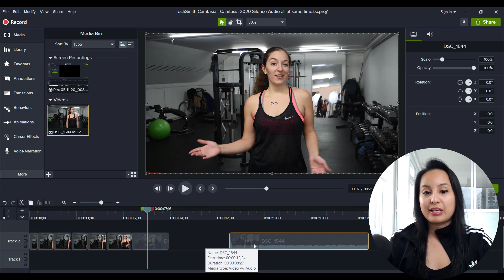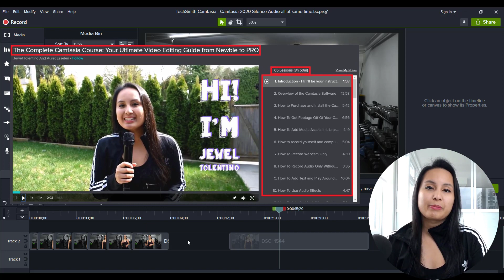Camtasia 2020 Tutorial: How to Silence Audio On Multiple Clips All At Once ✅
Camtasia 2020 Tutorial on Silencing Audio // In this video, I'm going to show you how to silence audio on multiple clips all at once.  This can be a huge time saver especially when you are editing a video and have chopped up multiple clips, and then realize that you need to silence all of the audio. Usually you would need to go to each clip and silence it manually, but there's a faster way.

➤Cameras:

1. Webcam Camera: Logitech c930e

➤Microphones:

1. USB Mic: Fifine Technology

➤Filming Accessories:
1. Tripod: Neewer Carbon Fiber

2. Green Screen Kit: LimoStudio Green Screen (3 Backgrounds)

3. Umbrella Light Kit: LimoStudio Umbrella Lights